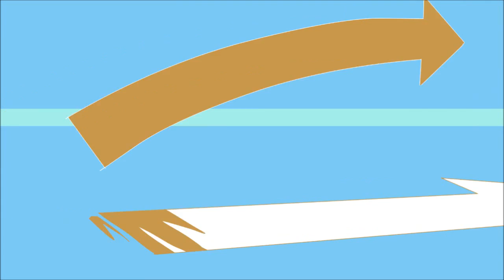Too Much Money - Too Little Time ᴴᴰ ┇ Illustrated ┇ by Ustadh Nouman Ali Khan ┇ The Daily Reminder ┇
"(It is a great Grace and Protection from Allah), For the taming of the Quraish
(QS 106:1)

Please listen to the full Lecture :)"

-- masterchomic --